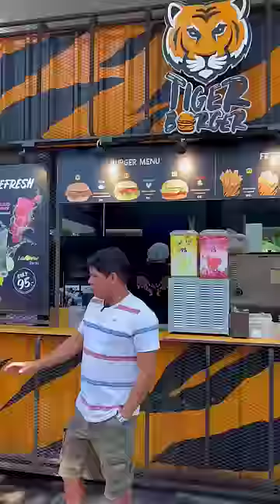We Eat Tiger Burger